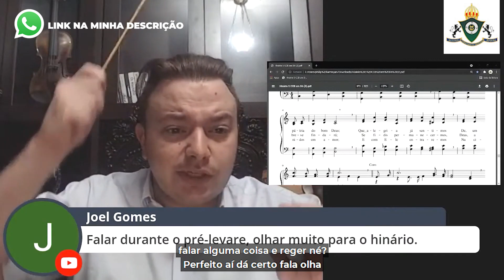NÃO COMETA ESSE ERRO DURANTE O PRÉ LEVARE | CONSERVATÓRIO IMPERIAL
Caros Amigos!

Para fazer parte da Lista de Espera da próx. Turma da Fórmula da Regência: